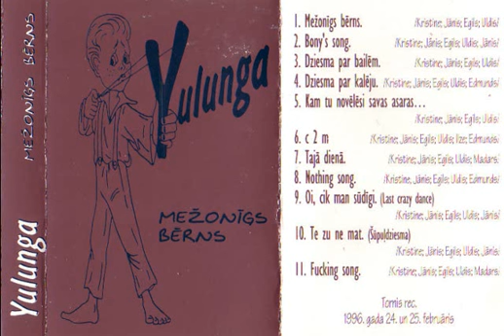Yulunga - F*ing Song ("Mežonīgs Bērns", 1996)